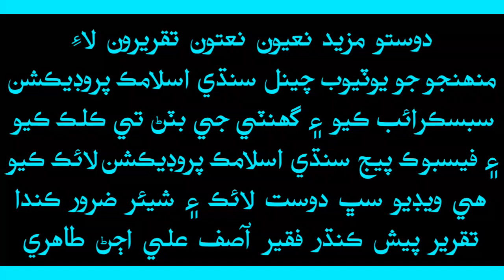Sain Haji Idrees Dahri | Sindhi Taqreer | Mouzoo Shan e Ahlebait | 14.4.1998 | Part 2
Sain Haji Idrees Dahri | Sindhi Taqreer | Mouzoo Shan e Ahlebait | 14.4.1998 | Part 2 Molvi Haji Muhammad Idrees Dahri Molana Haji Idrees Dahri.

Assalam o Alaikum Dosto Aur Mazeed New Sindhi Urdu Khitab Aur Naat Molood Manqabat Ke Liye Hamare Is Youtube Channel Sindhi Islamic Production Ko Subscribe Kare Aur Beil Icon Par Click Kare Shukriya.

% Talib-e-Dua : Faqeer Asif Ali Ujjan Tahiri %